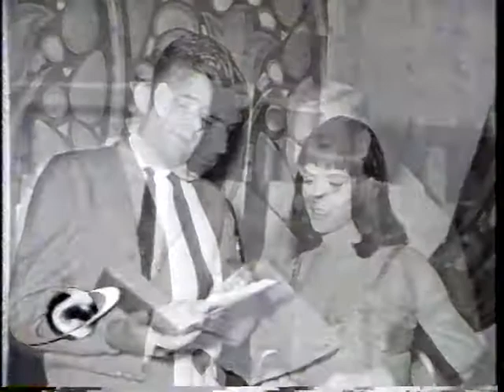Star Trek Insights 80 The Cage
As broadcast December 24, 1998 on the Sci-Fi Channel.